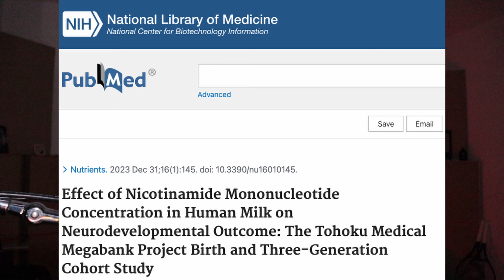NMN Essential From Birth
These are the supplements I take from DoNotAge